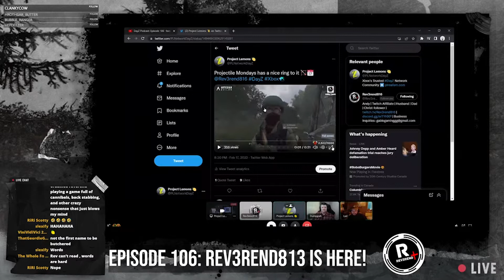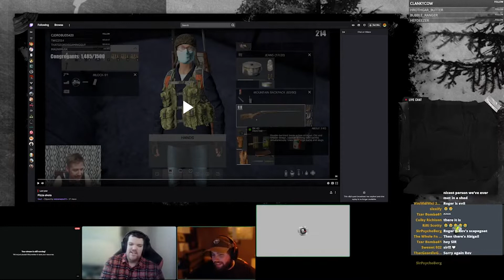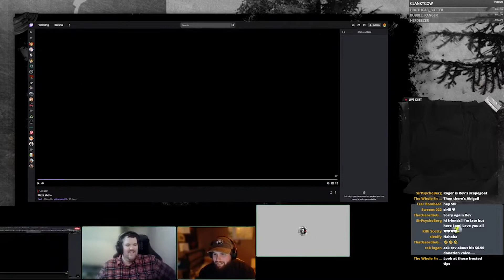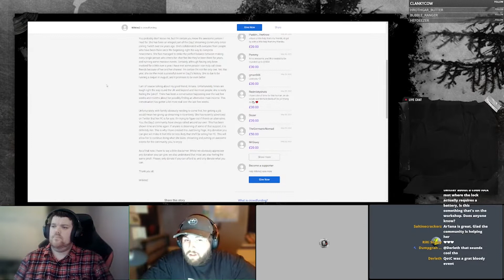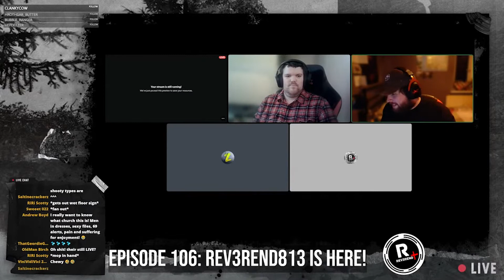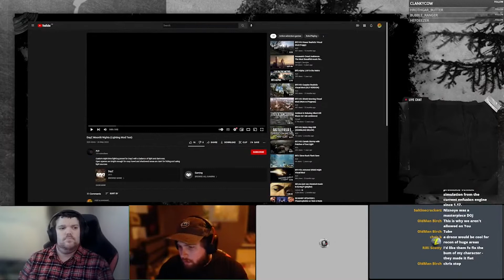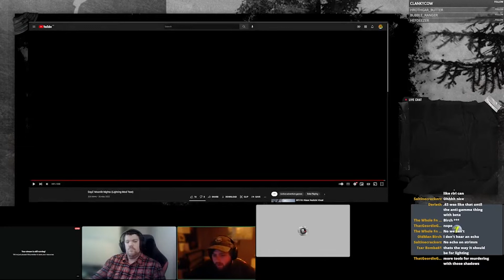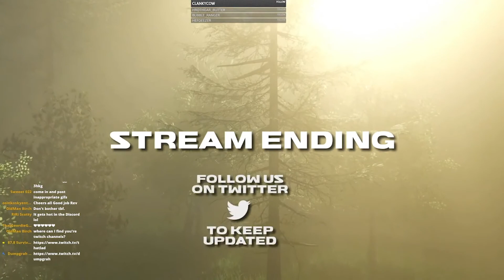DayZ Podcast: Episode 106 -featuring Rev3rend816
Streamed live each week right here on YouTube.